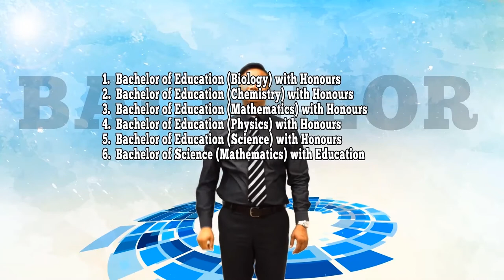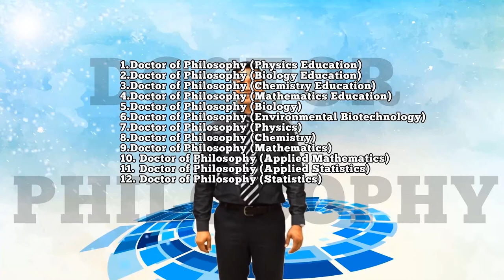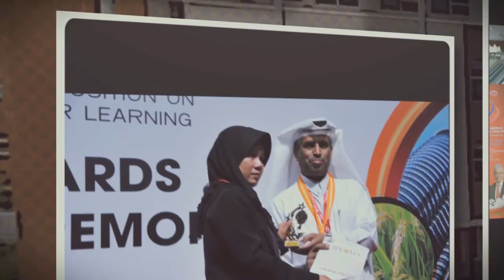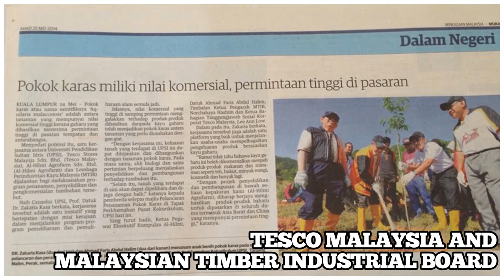Corporate Video Faculty of Science and Mathematics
The Faculty of Science and Mathematics, which was previously known as The Faculty of Science and Technology was established since 1st of May  1997, was given a more focused perspective on 1st June 2010. The programmes available are to meet the educational needs in science and mathematics of schools, and other educational institutions. The programmes offered are relevant to science and mathematics. The main goal of the programmes is to enhance and strengthen the knowledge, skills potential graduates in the field of science and mathematics in school, colleges and universities. Furthermore, the existing programmes will hopefully contribute to the development and advancement of knowledge and skills in basic science, pure science and mathematics.